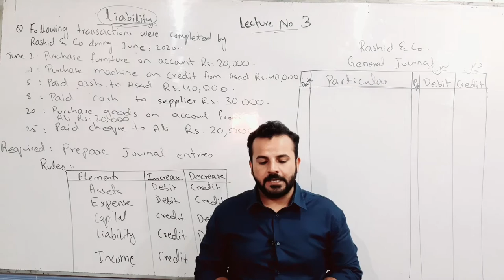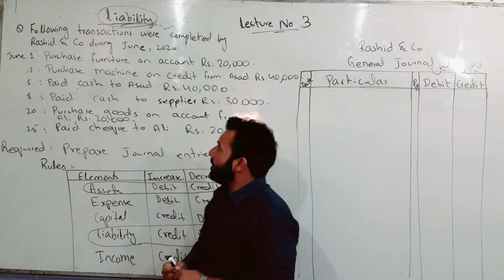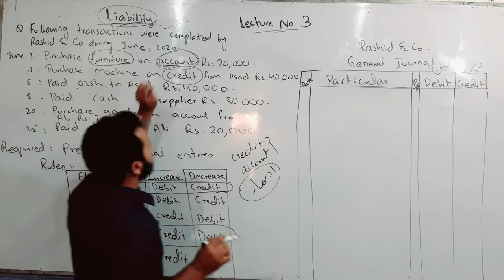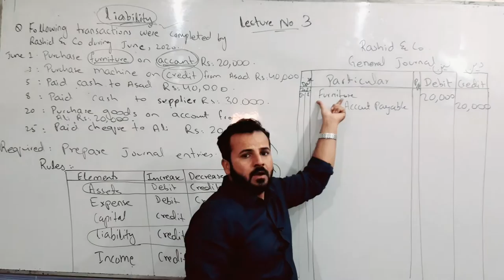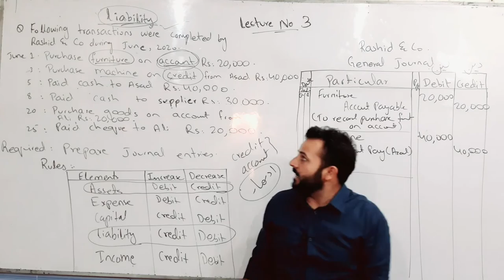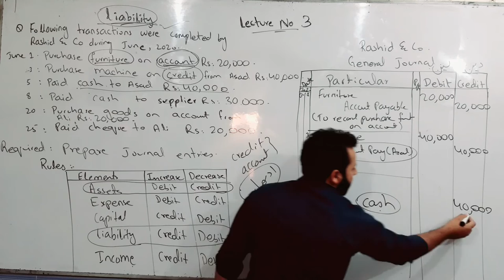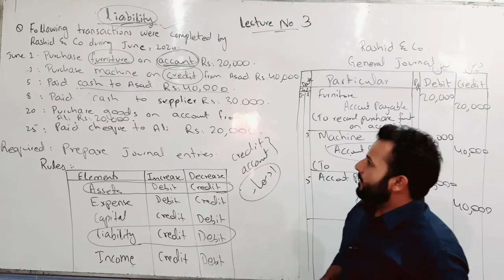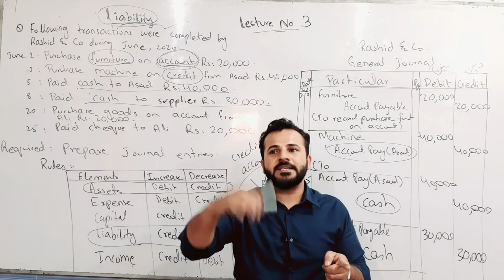Lecture 3 Liability Accounting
Increasing and decreasing of liabilities.